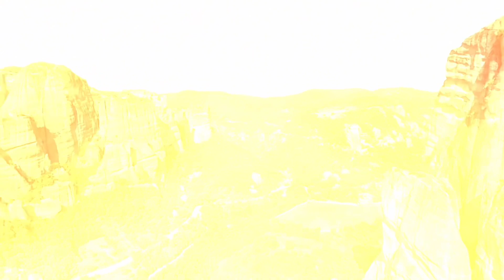How to fly (isolated vocals)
Short (vocals isolated) except from 'How to fly'.